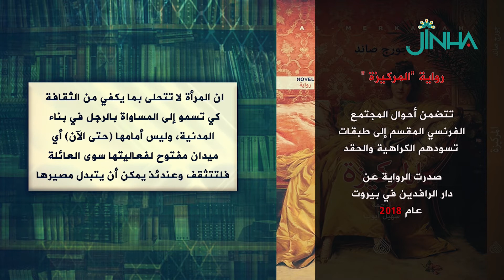رواية "المركيزة" للكاتبة أمانتين أورو لوسيل دوبين